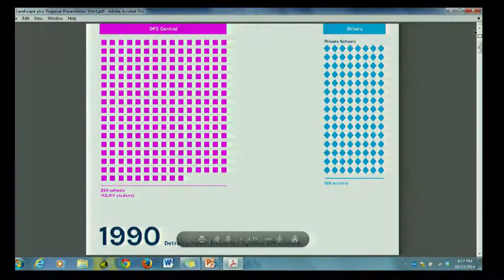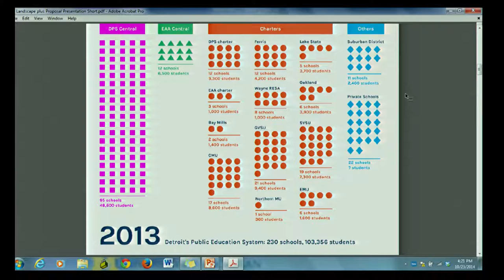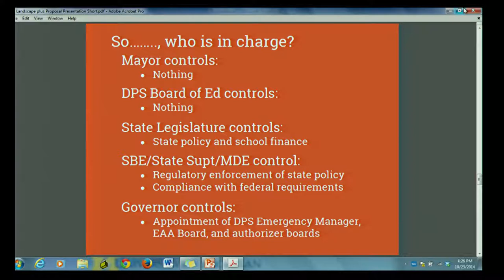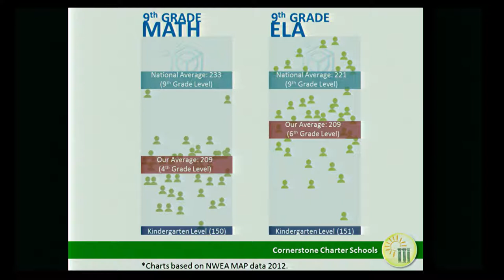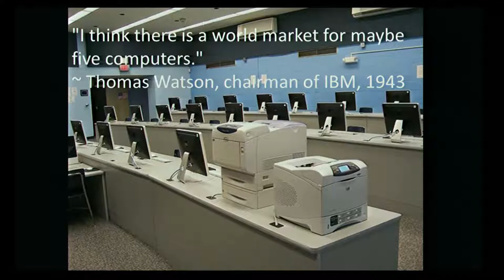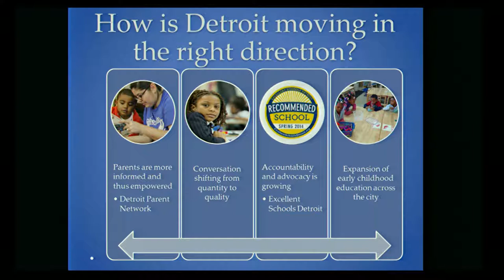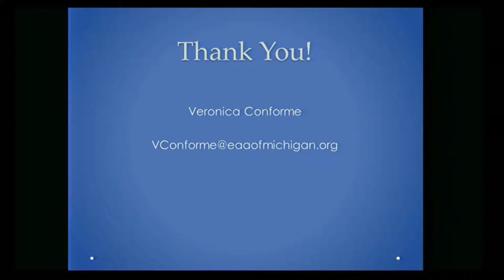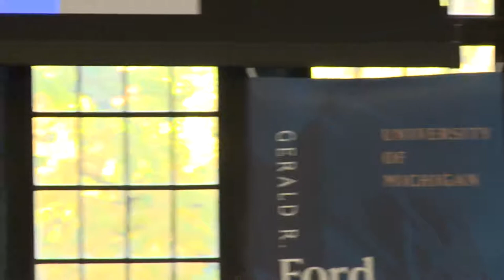Future of education in Detroit: 2014 panel discussion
Over the last decade, K-12 education in Detroit has undergone unprecedented change with the establishment of the Education Achievement Authority in 2012, the surge of charter school enrollment, and the influence of nonprofits in the education sector. These dramatic shifts have opened up new opportunities while uncovering new challenges. The Education Policy Initiative has invited three key Detroit education leaders to unpack reforms and contextualize them within the economic, social, and historical framework of the city of Detroit.